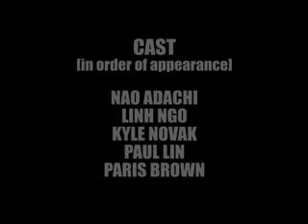Retribution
A project that we had to make for our RTVF class. The requirements were to have a 5 minute movie with no more than 35 seconds of dialogue.  The version we turned into class was exactly 5 minutes, but this one has an extended ending.

Special thanks goes to Linh Ngo, Ann Ngo, Nao Adachi, Kyle Novak, and Blink Denton!

This film received 2nd place in the Blink Denton Film Competition! Thanks to everyone who made this film possible!